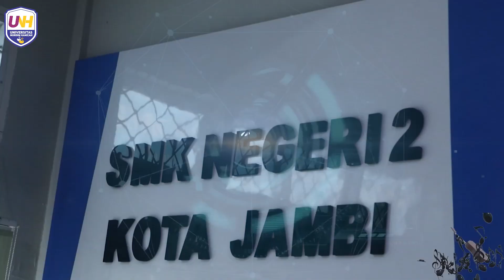Podcast UNH Menyapa edisi Road To School: Rahul Palaguna, Si Gitaris Berprestasi SMKN 2 Jambi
-offline- alamat Jl. Kol. Abunjani Sipin Kota Jambi,
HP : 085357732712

Link radio streaming online Universitas Nurdin Hamzah (UNH) Jambi
unhjambi.caster.fm